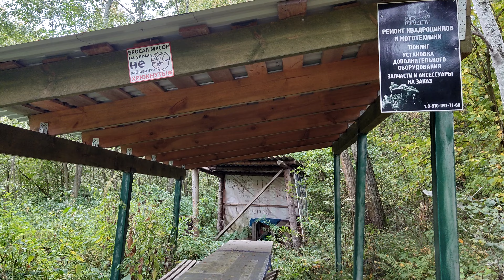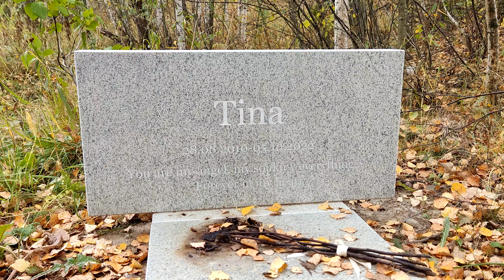Лавочки и столик /Часть 3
Привет друзья!
Однажды гуляя по лесу, я наткнулся на красивое место. Сделал привал, разжёг костёр, попил чайку, перекусил бутербродами.
Когда - то, я хотел найти в лесу свой уголок, куда можно постоянно приходить и проводить там время, любоваться природой. У меня вдруг блеснула сокровенная мысль) Так вот оно это место, где я сейчас нахожусь! Я решил, что поставлю тут лавочки и столик. Я долго обдумывал из чего, как строить. Здоровье было ни к чёрту и много раз приходилось откладывать задуманное.  Ещё не было средств на материал и тд.
Но в итоге, я всё - таки нашёл силы и взялся за дело)
Лавочки и столик, я начал строить ещё в начале мая)
Закончил этот проект только в сентябре 24.09.23
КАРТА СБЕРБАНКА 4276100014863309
Музыка из видео:
Lauge - Sollys

Пожалуйста, поддержите авторов, купите их Музыку.  Благодарю.